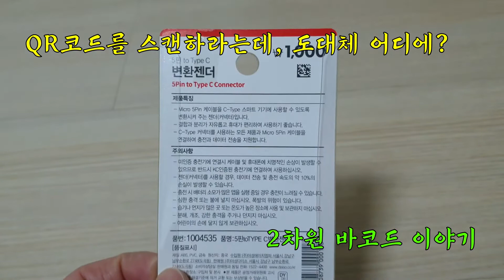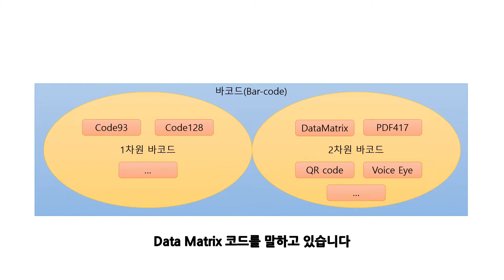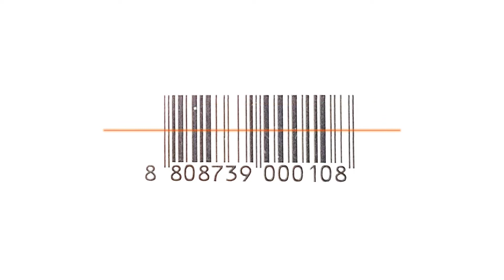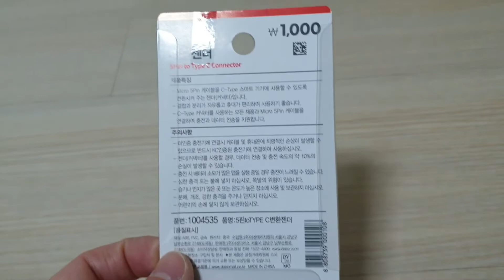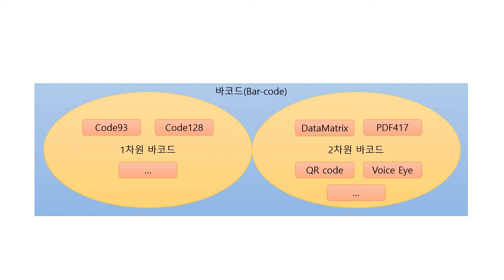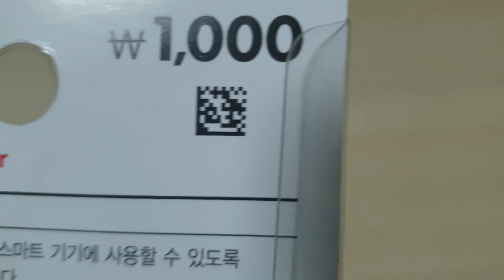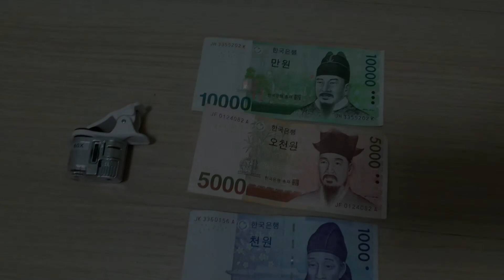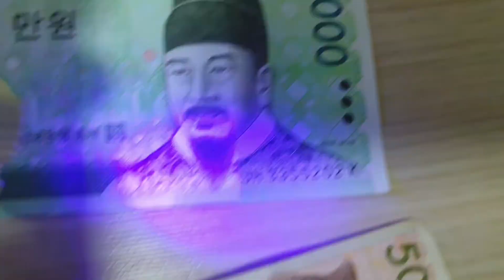QR코드? 2차원 바코드 이야기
무인점포에서 POS기를 사용하려다 보면 QR코드를 스캔하라는 문구가 게시된 곳이 있는데 정작 상품에는 QR코드가 없는 곳이 있다. 도대체 어떻게 된 일일까?